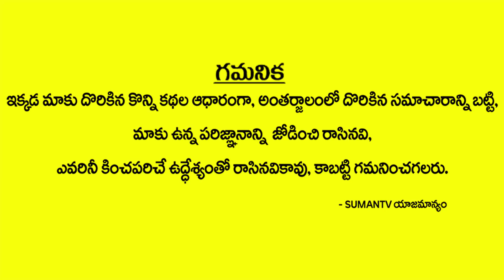ప్రణయ్ డైరీలో అమృత పుట్టుమచ్చగురించి ఏమని రాసాడో తెలిసా || Pranay Last Words in His Dairy | Sumantv